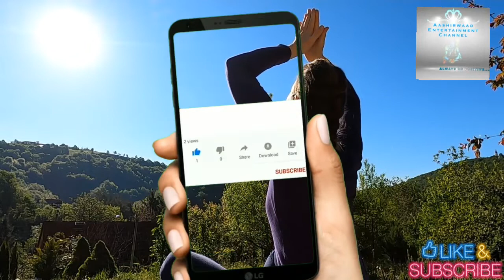Powerful Bhubaneshwari Beej Mantra/ ভুবনেশ্বরী দেবীর শক্তিশালী বীজমন্ত্র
Hope you guys will like the video and if you do so don't forget to give a thumbs-up for the Video. If you want more Videos like this or Videos on any other topics that you think will help you please let us know in the Comment Box, we will be trying to present those. Moreover your Subscription to our channel will encourage us to present our best to you.